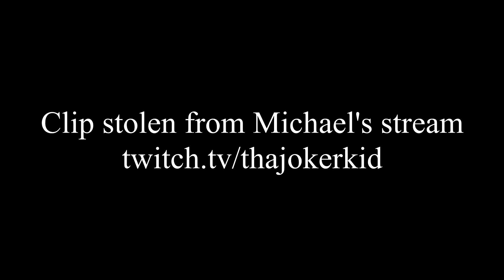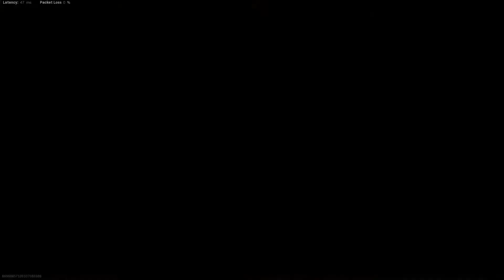Resurgence is the only good Warzone mode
I'll fight anyone that disagrees